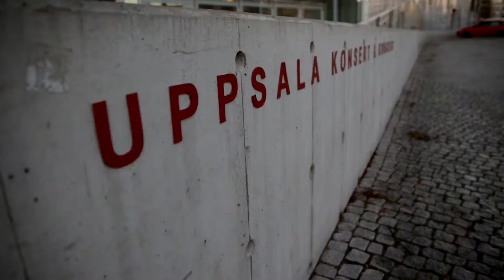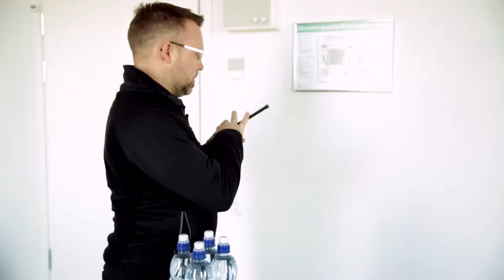Uppsala Konsert & Kongress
Uffe är på Uppsala Konsert & Kongress och får veta att han inte är så känd som han tror.

Han är bäst i världen på att spela, prata, skådespela: tja kort sagt det mesta. Tycker Uffe själv i alla fall, det är bara det att världen inte har upptäckt det än. För att sticka ut har han kommit på en lysande idé: han gör en videoblogg om det tråkigaste han kan tänka sig: Uppsala kommun.

I 22 korta filmer möter Uffe några av kommunens medarbetare och verksamheter och tar reda på vad som gör Uppsala kommun så bra. I december 2013 var Uffe huvudfigur i Uppsala kommuns julkalender.